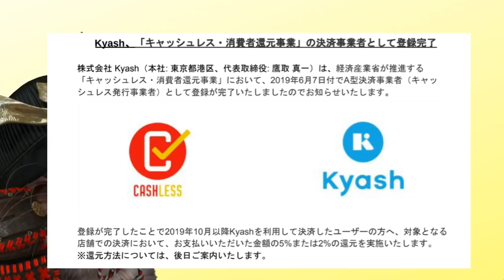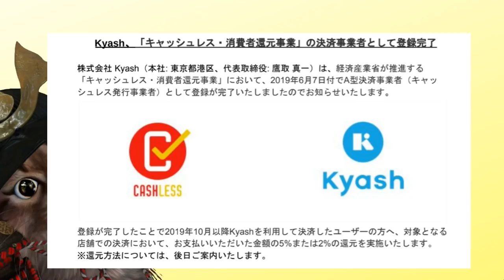Kyash(キャッシュ)の還元が2％から5％に！Kyashの使い方がさらに便利に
使用機材
マイク：Rode NT1A
キャプチャーボード：I-O DATA GV-USB3
オーディオインターフェース：YAMAHA AG03